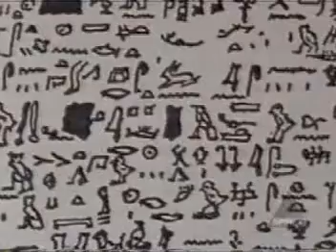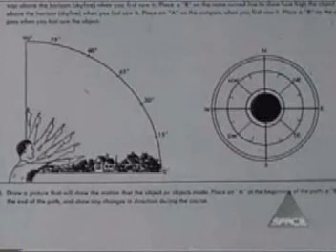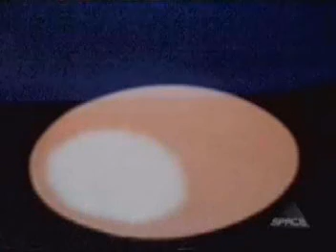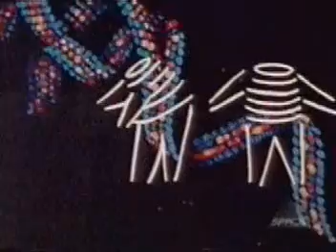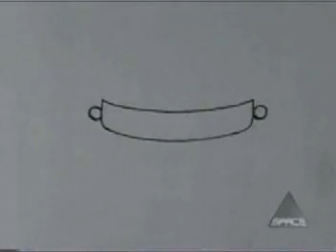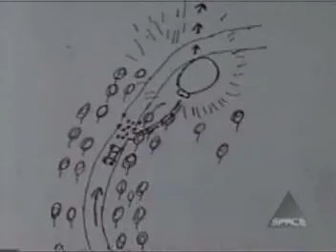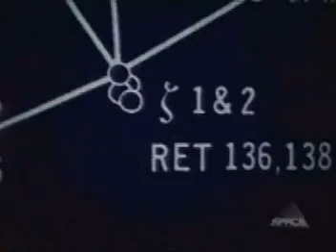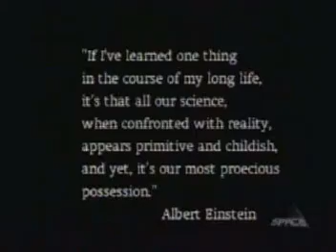Factor Ovni documental canadiense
Ovnis
Ufos